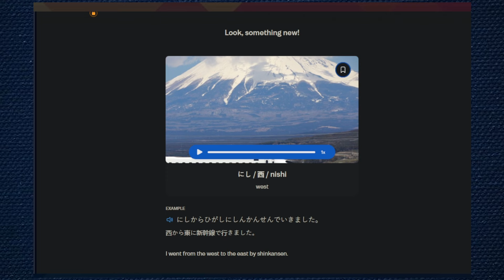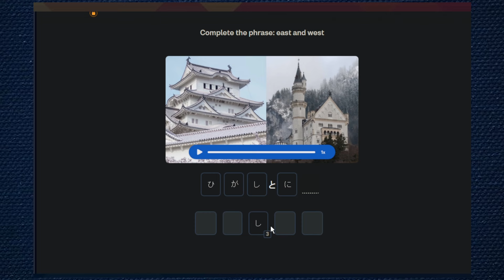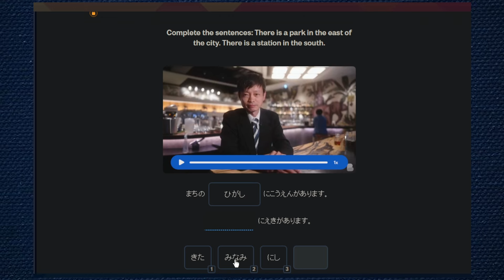CY - "Hobi İstiyosan Demek Zenginsin"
"Beyaz Hap" filmini seyretmek için:
Efeaydal.com/beyazhap